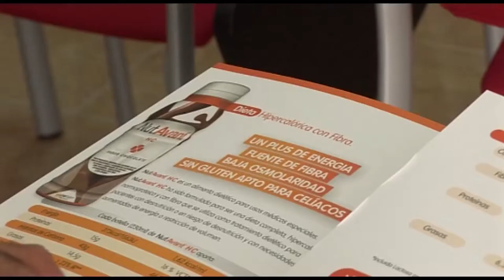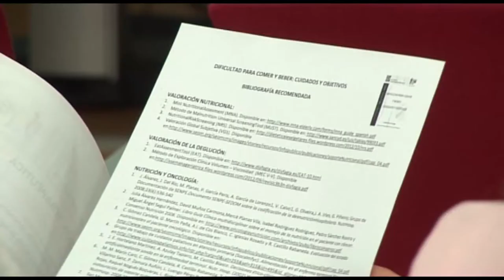Dificultad para comer y beber. SCELE | Cecova TV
La nutrición es un aspecto básico en el cuidado de los pacientes. Aún así en ocasiones podemos pasar por alto determinados detalles que pueden dificultar el proceso. Para repasar las cuestiones elementales, el Colegio de Enfermería de Alicante  acogió un taller especializado.